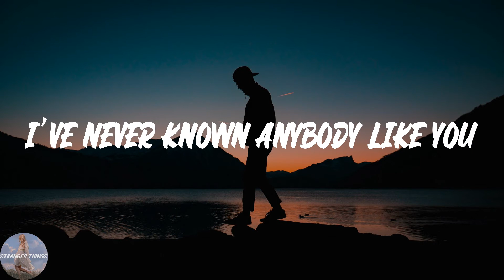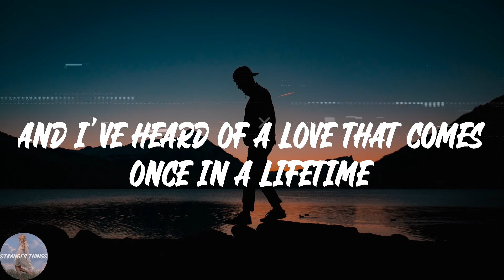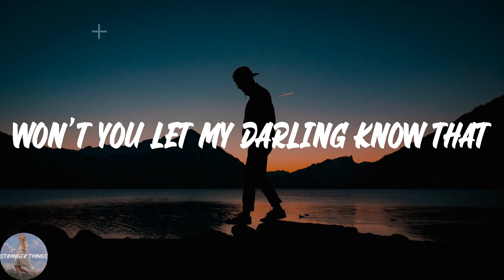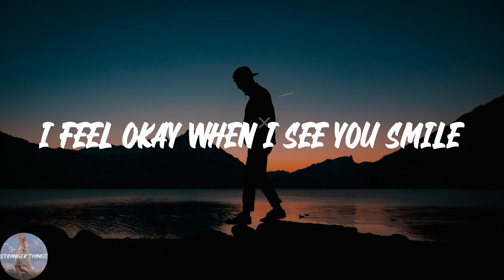Ruth B. - Dandelions (Lyric Video)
💖Lyrics Dandelions Ruth B.:
Mine
Smile
Mine
Smile
Mine
Smile
Mine